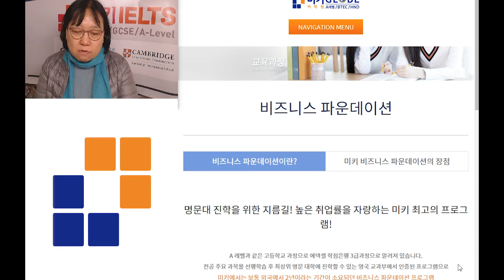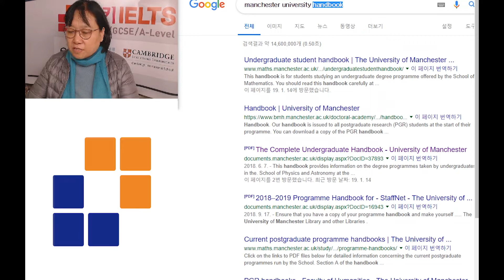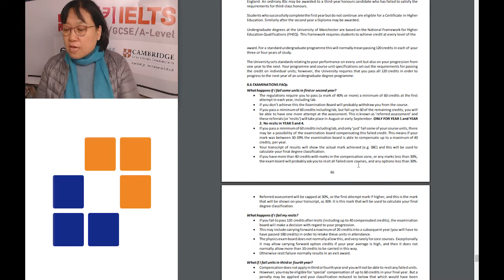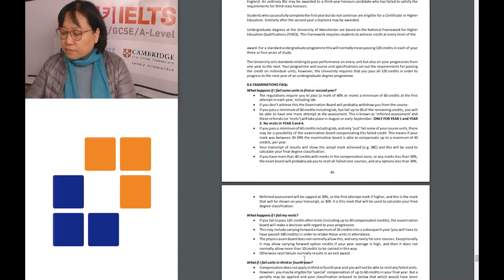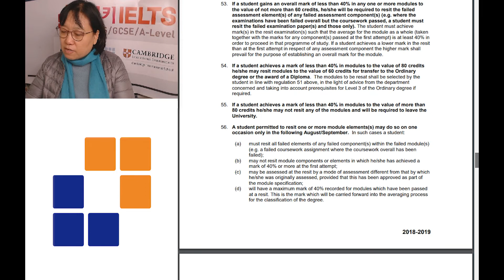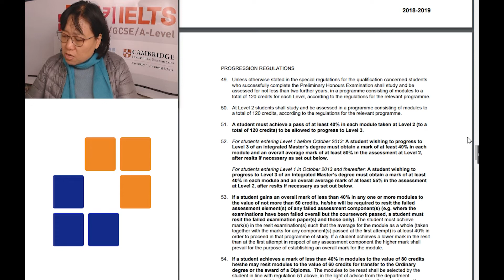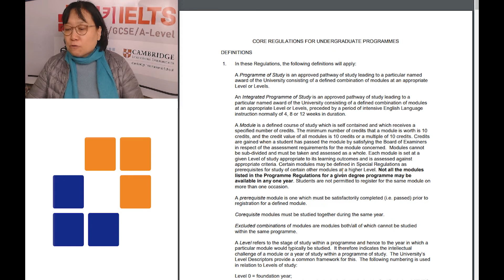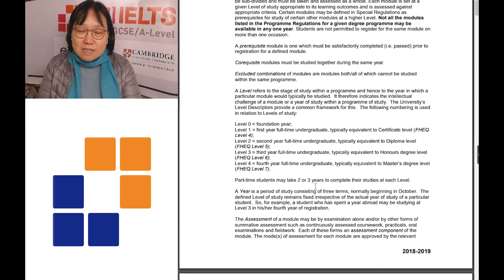handbook의 중요성 및 왜 A레벨과 BTEC을 신청해야하나요? [MIKI GLOBE]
영국교과부 공식인증. 에덱셀 (Edexcel)과 CIE (캠브리지 학력평가기관)
두 기관이 인증한 사설교육기관으로 A레벨과 BTEC / HND디플로마, 아트포트폴리오 학제운영!